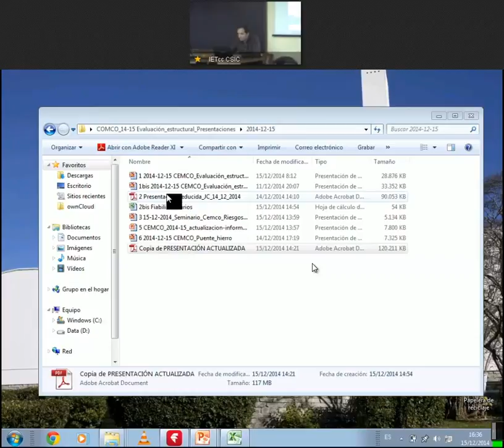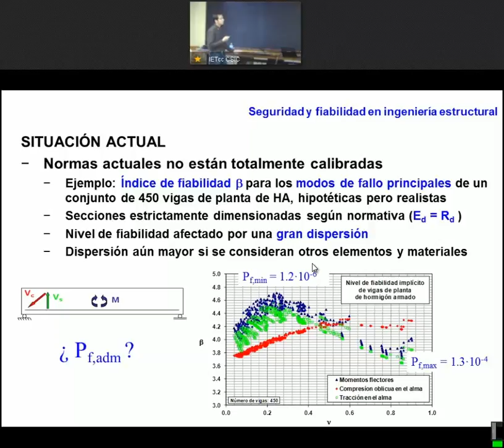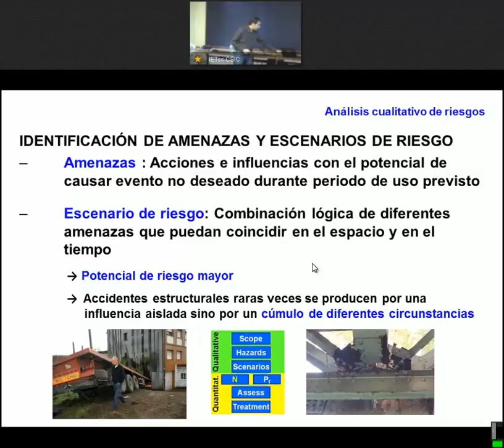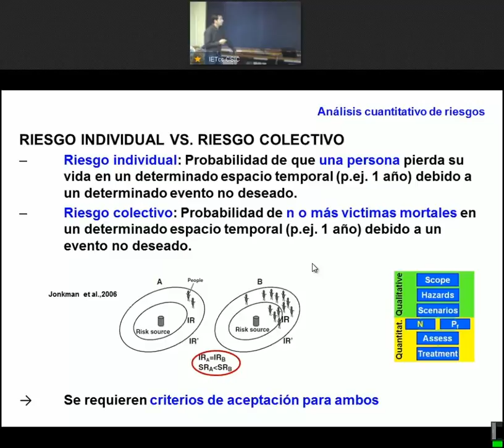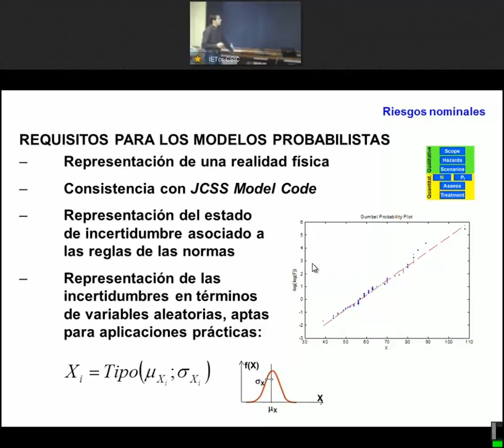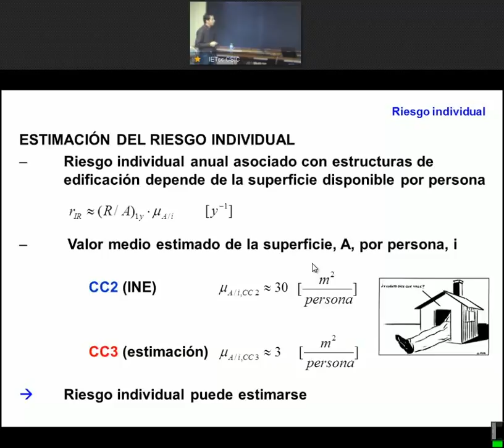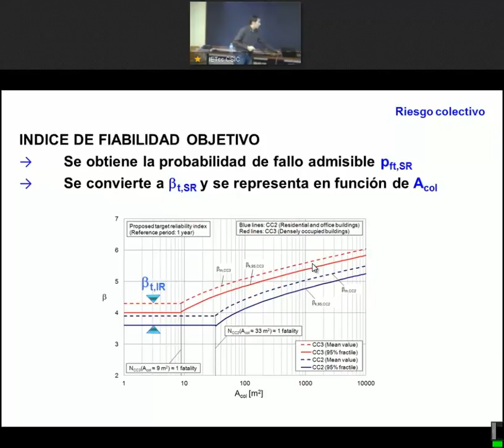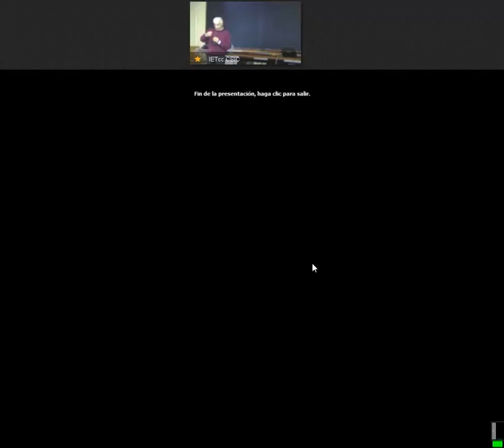Evaluación de riesgos y criterios de aceptación.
Ramon Hingorani, Ing. de CCyP, IETcc-CSIC.